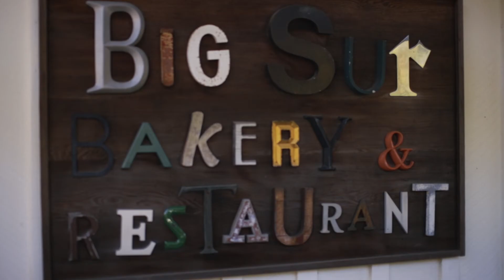Christina and Ches - Big Sur